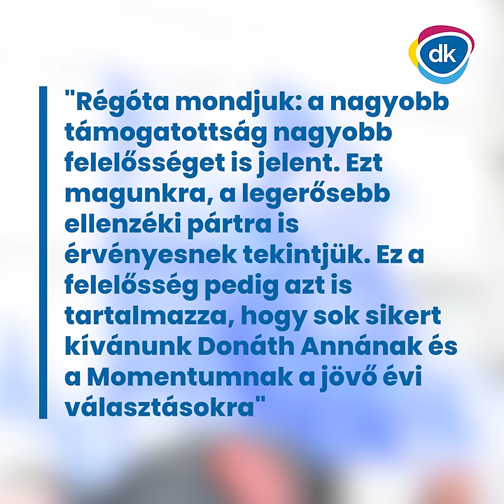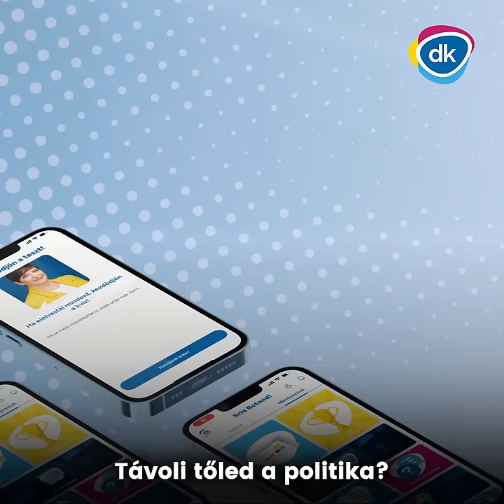Miért lett mobilalkalmazása a DK-nak? Dekódoljuk!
Mi az a DK Plusz és mit reagált a DK Donáth Anna hadüzenetére? Botond dekódolja.
Küldd tovább 3 embernek!